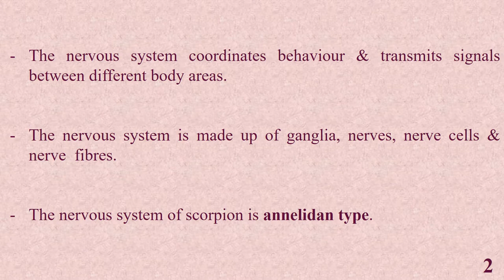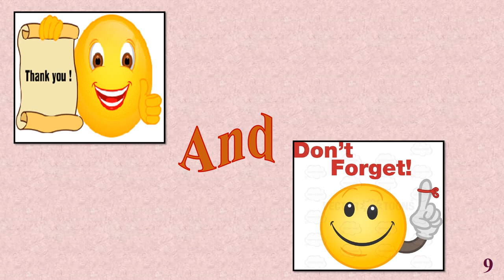Nervous System Of Scorpion